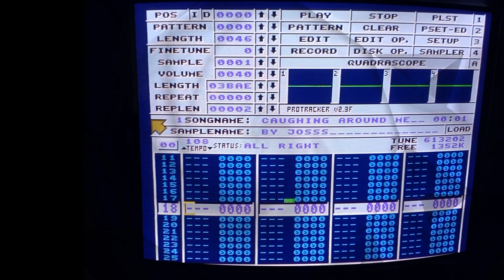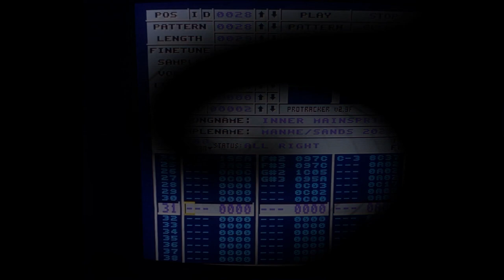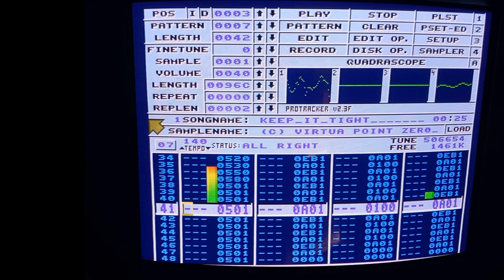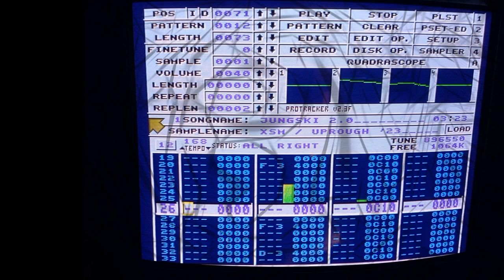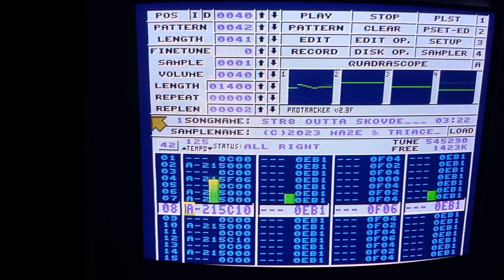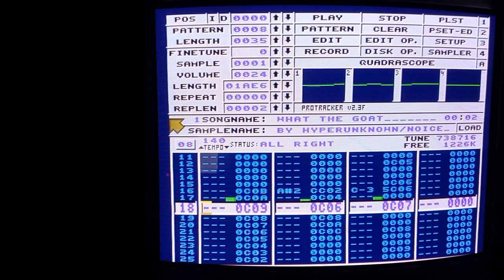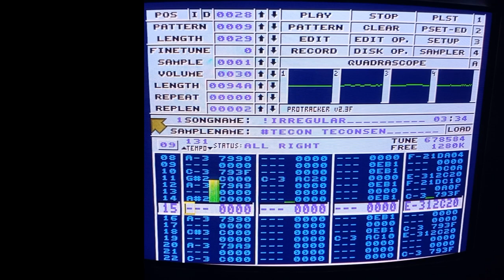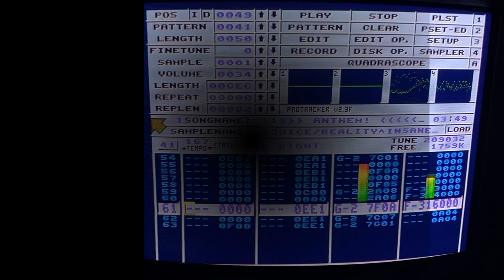Amiga Music: TwentyTwentyThree Compilation #1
I'm back (finally) with close to another hour of eargasmic Amiga bliss to brighten up your day.
This time it's a collection of tracks released within the last 4 months, so it's a pretty fresh aural stimulus that hopefully your freq harvesters will appreciate :)
I personally love all these choons, enjoy :D

Recorded from a Real Amiga 500+ (2MB Chip) ACA500Plus (7MB Fast, M68k@28Mhz, 16GB CFHD)

TRACKLIST
01 - [00:00] JosSs - Caughing Around Me
02 - [03:30] Manwe - Inner Mainspring
03 - [06:37] Jazzcat - The Clockwork City
04 - [09:45] Mygg^JosSs^Bonefish - Turn It Up!
05 - [13:20] Kefka - Amazing Grejs
06 - [15:32] Virtua Point Zero - Keep It Tight
07 - [18:51] Xsm - Jungski 2.0
08 - [22:24] Vedder^Mygg - The Wurst Between
09 - [26:07] Ma2e - Funk That Chip Up
10 - [28:06] Ma2e^Triace - Str8 Outta Skovde
11 - [31:39] AceMan - TrackerMasters Showdown
12 - [34:41] Dascon - Trackday Wheelerz
13 - [37:32] Subi - Crossfader Persuader
14 - [41:15] HyperUnknown - What The Goat
15 - [45:04] Tecon - !irregular
16 - [48:48] Punnik - Black Magic
17 - [52:23] Juice - Anthem!

The Amiga is a series of computers released by C=ommodore from 1985 to 1993.
All Amiga's use the same sound chip; an 8bit 4channel, up to 28/56khz PCM named Paula.

HARDWARE USED:
Amiga 500+, ACA500plus, Behringer DJX750 Mixer, Behringer HD400 Hum Eliminator, Sony 14" PVM, Various RCA and TRS cables, Hydra Mini Scart Switch, Various Scart and BNC cables.
A Phone to record the footage (wish it had 50fps).
**Stereo joining is done with hardware (RCA & TRS cables, Mixer)
Approximate 15% Stereo Separation

SOFTWARE USED:
Protracker 2.3F (Amiga)
Audacity 3.1.3 - Audio Recording, minor cable noise reduction, volume leveling, some fade outs.
OpenShot 2.4.4 - video editing.
Handbrake 1.5.1 - video compression.
Gimp 2.8.16 - song info.